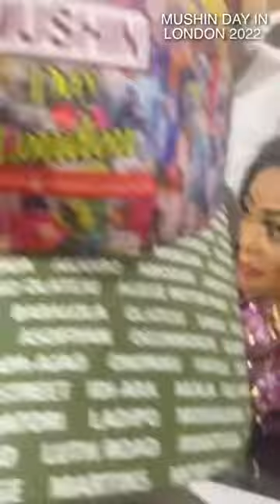MUSHIN DAY 2022 IN LONDON.. By Sulaimon Alao Adekunle Malaika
Amodemaja
Sulaimon Alao Adekunle Malaika
Mushin Day 2022